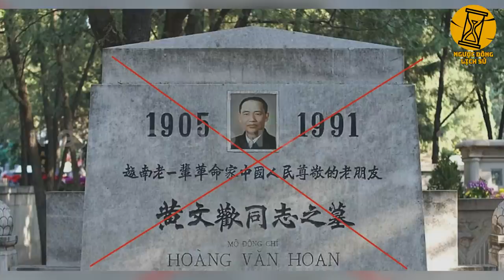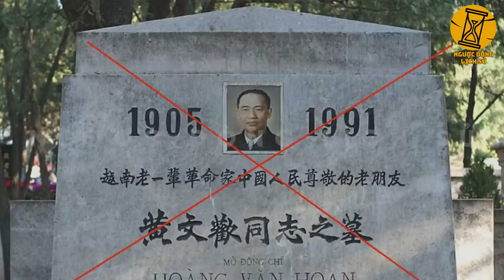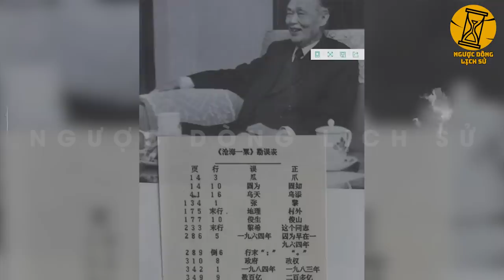Tội Đồ Bán Nước Hoàng Văn Hoan Và Cuộc Thanh Trừng Lịch Sử 154.000 Đảng Viên Năm 1979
- Biên tập nội dung: Xuân Nguyễn, Huy Hào, Vanj
- Dựng video: Văn Hà.
- Giọng Đọc: Hưng.